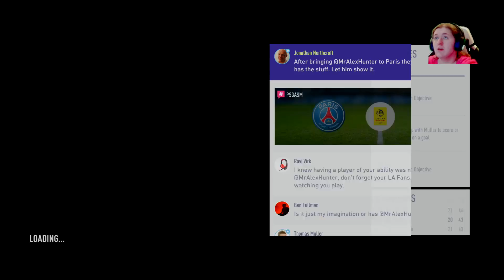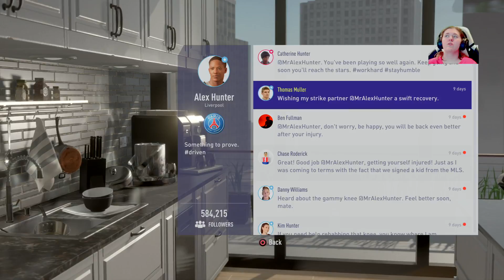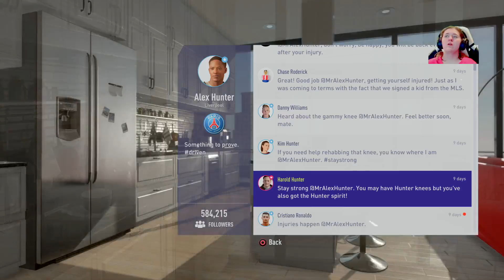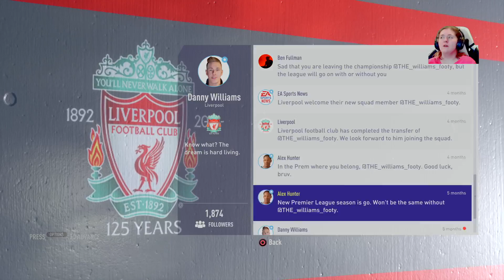Career is Over?! #10 | The Journey: Hunter Returns | FIFA 18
My Setup:
PS5
Xbox Series X
PS3
Xbox 360
PS2/PS1
48" LG OLED C1
PSVR and PS Camera

Streaming:
Elgato Facecam
Elgato Key Light Air
Logitech C920

My PC:
Mobo - Asus ROG Strix Z590-E
CPU - i7-11700k
GPU - Nvidia FE 3080ti
RAM - 32gb of Corsair Vengeance RGB 3200Mhz
PSU - Superflower 850w Leadex II Gold